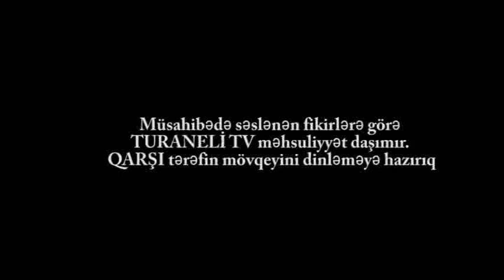Bu gün Gəncə şəhəri yenidən RAKET atəşinə tutuldu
Hədəf yenə də mülki obyektlər oldu